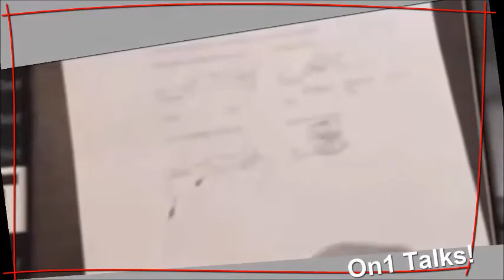History of Floyd Mayweather vs. Manny Pacquiao : Explained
On may 2nd 2015 ad the MGM Grand in Las Vegas, Floyd 'money' Mayweather and Manny 'Pacman' Pacquiao will get into the ring to fight, in what will be the most anticipated fight in boxing history and definitely the richest ppv fight in history. In this video I will try to break down the history of those two guys and why it is controversial.  Pacquiao fans (affectionately known as pactards) believe that floyd is scared of pacquiao, because he knows manny can beat him. Floyd fans (flomos) believe that manny ran away from the fight because he did not want to take the random blood tests, and as a result that means that manny uses steroids.  The wait is over, the excuses are over.  Boxing trainer freddy roach ,Roger Mayweather and floyd sr will now have to prepare their fighters for the most epic battle of their lives.

About the Show:
On1 Talks is a bi-weekly webisode where the host, On1, reviews funny videos on the internet. The focus of the show is to highlight Funny African Videos or other African Stories that are trending at the moment but I also talk about trending stories around the world